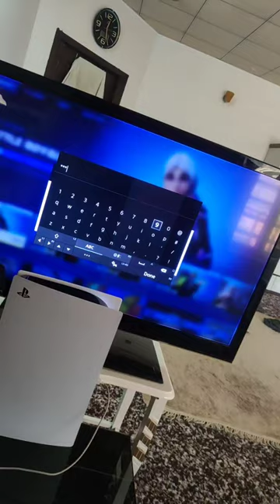کە ستم تە واو🤦🏻